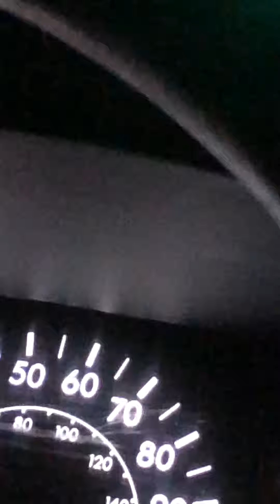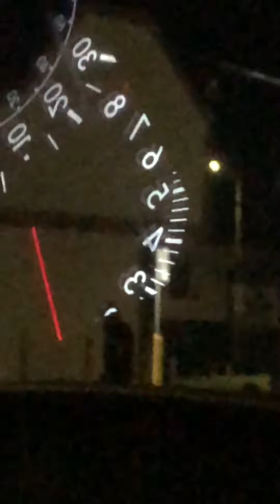2/25/20 Talkingbabout hacker on my iPhone